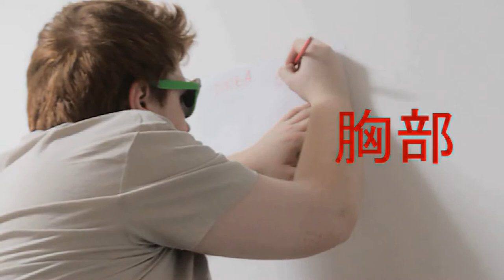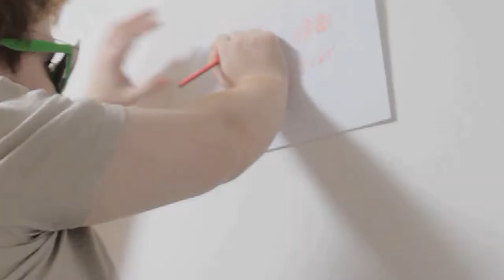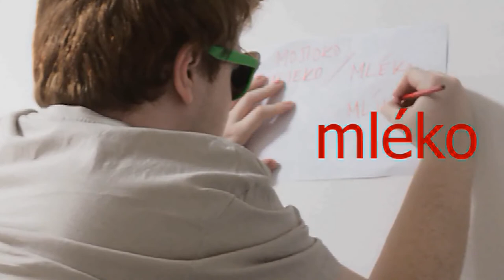Slovak 101: Boobs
stay milky